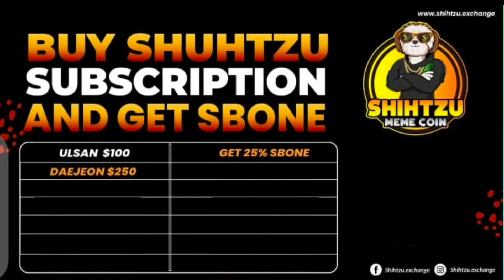Buy Shihtzu Subscription and get free Sbone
Shihtzu exchange